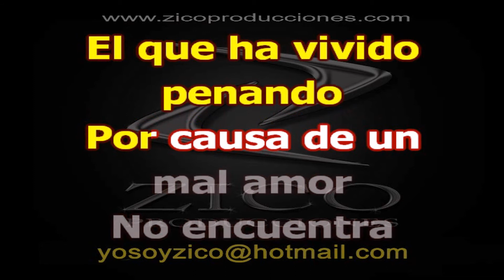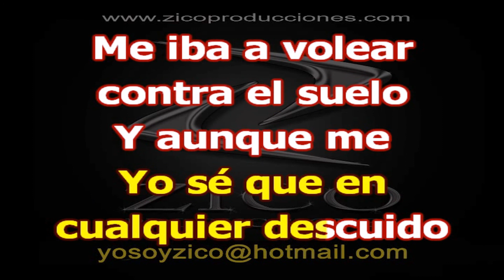ANDY MONTAÑEZ - MILONGA PARA UNA NIÑA Karaoke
CALI - COLOMBIA

LETRA:

El que ha vivido penando
Por causa de un mal amor
No encuentra nada mejor
Que cantar y e ir pensando
Y si anduvo calculando
¿Qué culpa pudo tener
Cuando ve que la mujer
No conoce obligaciones?
Se consuela con canciones
Y se olvida de querer
Segura
Por eso, niña, te pido
Que no me guardes rencor
Yo no puedo darte amor
Ni vos podés darme olvido
Yo sé que en cualquier descuido
Me iba a volear contra el suelo
Y aunque me ofrezca consuelo
Yo no puedo aceptar
Puedo enseñarte a volar
Pero no a seguirte el vuelo
Yo no te puedo entregar
Un corazón apagado
Cuando falla el del costado
No hay nada que conversar
Hay una forma de amar
Que es un modo de conciencia
Hay un amor que es paciencia
Y otro que es solo aromar
¿Cuál amor te podría dar?
¿Quién amara tu inocencia?
Cuando te vuelva a encontrar
Nos podremos sonreír
Prefiero verte partir
Como te he visto llegar
Cuando vuelvas a pensar
Que una vez te conocí
Y que nomás porque sí
Te compuse una canción
Cantará en tu corazón
Lo poquito que te di
Segunda
Es mucha la diferencia
La diferencia
Verdad m'hijita